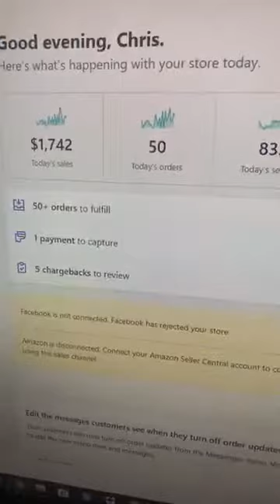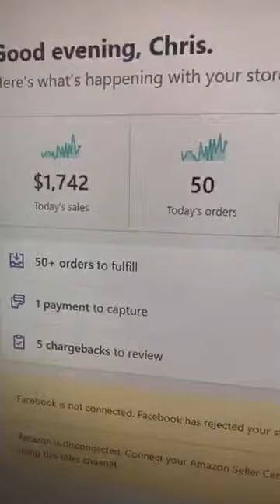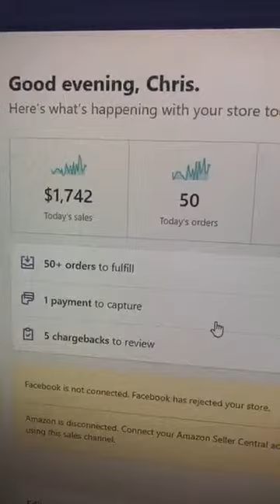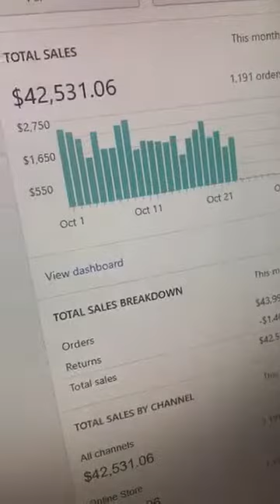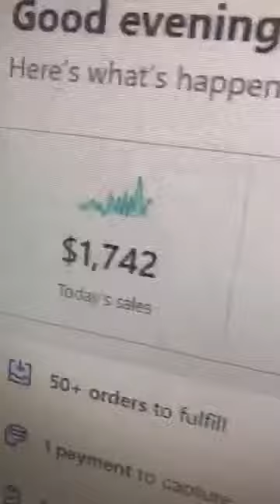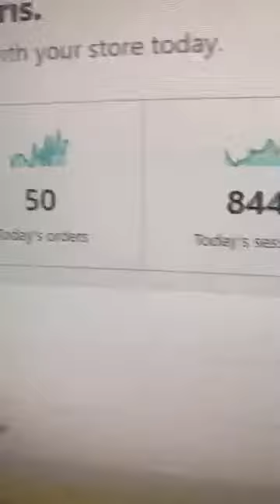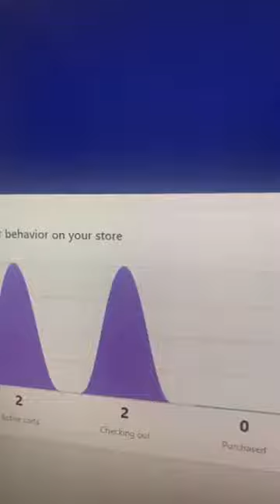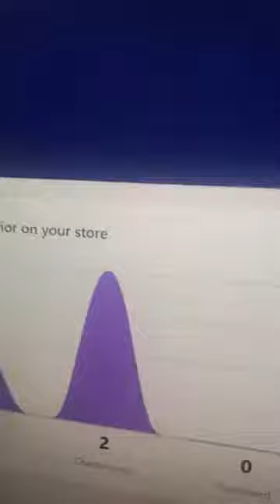10000000 1551784931588931 2835910637182255104 n